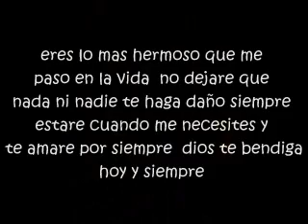nashdomii26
te amo mucho hija